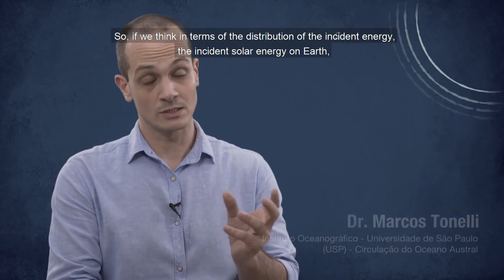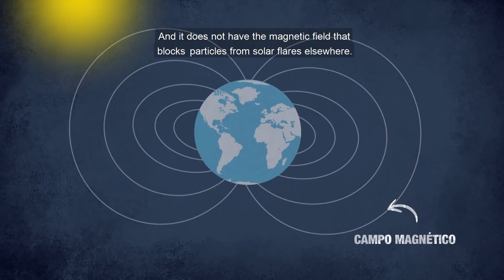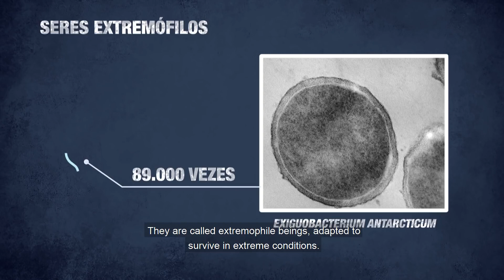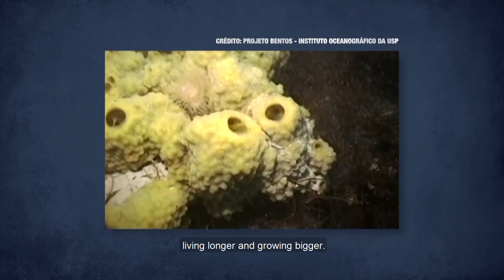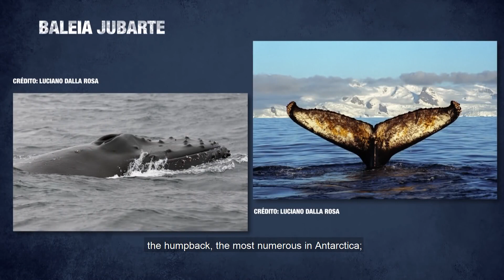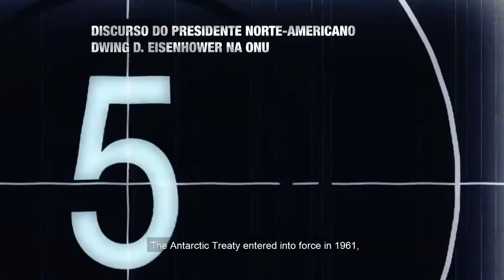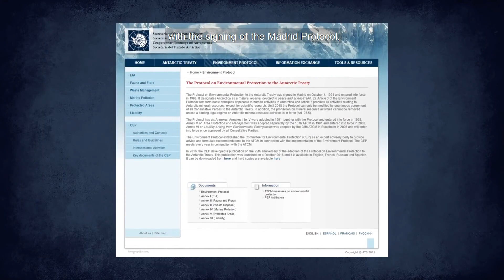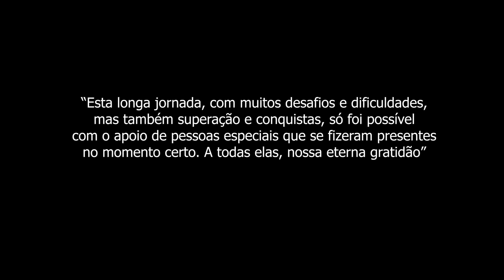ANTÁRTICA O EXTREMO: DOCUMENTÁRIO HD DUBLADO UNIVERSO TERRA